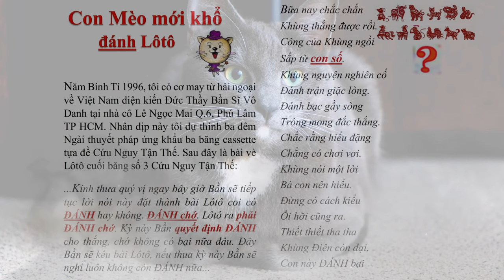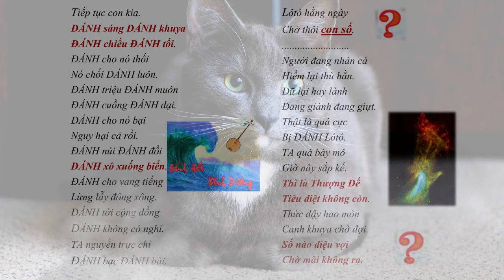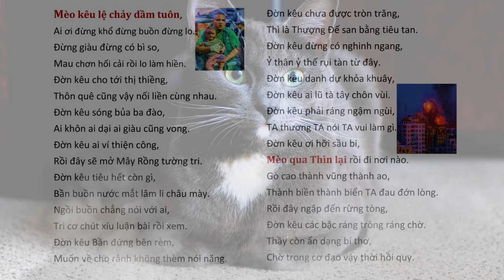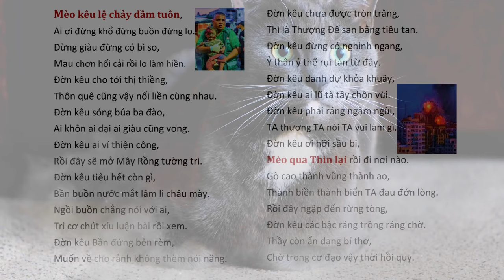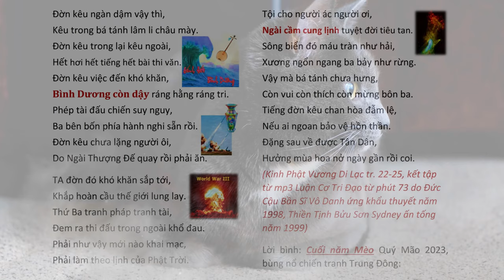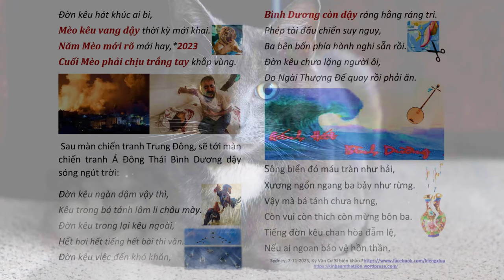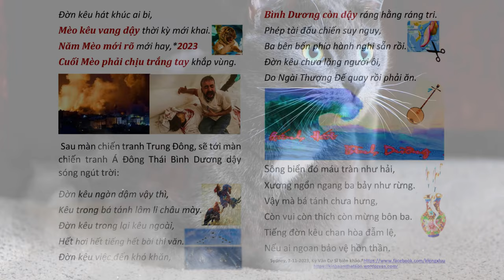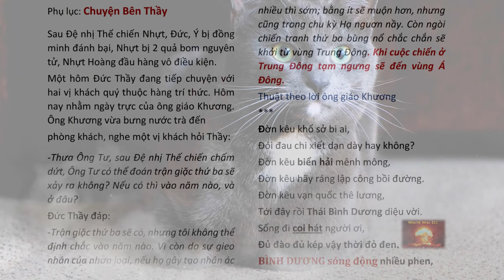Bần Sĩ Vô Danh tiên tri ứng nghiệm Năm Mèo CHIẾN TRANH TRUNG ĐÔNG XẢY RA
Bần Sĩ Vô Danh tiên tri ứng nghiệm Năm Mèo CHIẾN TRANH TRUNG ĐÔNG XẢY RA tientri worldwar3 ww3 youtube | Hãy Nghe để Ngộ Tuệ Ngộ Tâm, cuộc đời thanh thản, tốt đẹp.